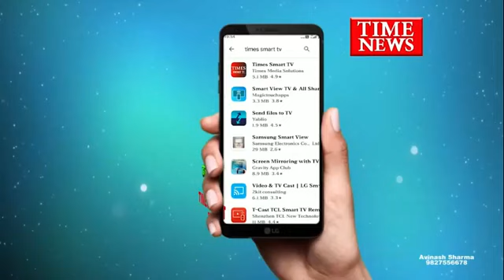chhindwara jile ke garm lone bara ke gram ramatola me nahi bani he sadk